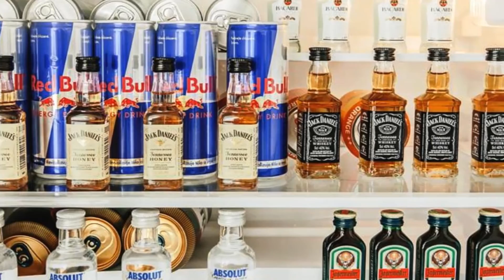Top7 Botels (Boat Hotels) in Prague, Czech Republic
Address:
1. Masarykovo nabrezi, Prague, 11000, Czech Republic
Lying at anchor on the Vltava river in the center of Prague, just over half a kilometer from the Charles Bridge and a 10-minute walk from the Charles Square, Boat Hotel Matylda offers free Wi-Fi.
Standard double rooms are situated on the original Matylda boat. This boat also has a bar and the well-known restaurant with a summer terrace serving Italian cuisine. The other rooms are to be found on the newer Klotylda boat.
2. Dvorákovo nábreží, Prague, 110 00, Czech Republic
This property is a 8-minute walk from the beach. The Florentina Boat hotel is at anchor on the Vltava river close to the fashionable Parížská shopping street in the central Josefov quarter of Prague. All cabins are air-conditioned. Wi-Fi internet access is available in public areas free of charge.
Delicious Czech cuisine and panoramic views of Prague Castle can be enjoyed in the restaurant or on the deck of the Florentina Boat. A breakfast is served every morning.
3. Horejsi Nabrezi, Prague, 150 00, Czech Republic
The newly renovated Admiral Botel offers you romantic and comfortable accommodation in a central location between Vysehrad and Palacky Bridge, right on the Vltava river.
Wenceslas Square and all major historical monuments are accessible within a 15-minute walk. Elegant wooden furnishings and brass elements provide for an exclusive ambience throughout the restaurant , the nightclub and all of the rooms. Enjoy refined Czech specialities and international cuisine and take in the Prague atmosphere on the ship's terrace (85 seats).
4. Nábreží Ludvíka Svobody 1, Prague, 11000, Czech Republic
On a boat on the Vltava River and only a short walk from Charles Bridge and Old Town Square, Botel Albatros features stylish, wood-panel rooms. Free Wi-Fi is provided at the front desk and in the restaurant.
The restaurant serves Czech and international cuisine. Guests can enjoy a cocktail on the bar with a summer terrace.
5. Podolské nábreží, Prague, 14100, Czech Republic
Moored on the Vltava River, Botel Racek is only a 10-minute tram ride from central Prague. It offers free private parking and free Wi-Fi in public areas.
This boat hotel offers rooms with satellite TV and bathrooms with hairdryers. Ducks and swans can be seen from the windows.
6. U Libenského Mostu 1, Prague, 180 00, Czech Republic
Set on a yacht in the Vltava River, the Rohan Boat Prague is located in a quiet and green area 10 minutes by tram from Prague's centre. It offers a relax centre, free private parking and a grill house restaurant.
The luxurious rooms offer modern furnishings, a flat-screen satellite TV, air conditioning, and a bathroom.
7. Podolské Nábreží, s/n/c, Prague, 147 00, Czech Republic
VIPliving Houseboat is a quadruple with free WiFi, located in Prague, 501 m from Vyšehrad. The property is 2.3 km from Prague National Museum and free private parking is available.
The kitchenette is fitted with a refrigerator. A flat-screen TV is provided. Other facilities at VIPliving Houseboat include a barbecue.